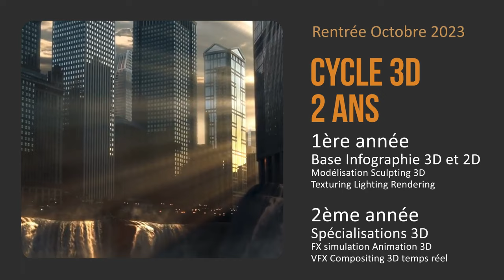e-tribArt Formation initiale Cycle 3D - 2 ans Certification RNCP VI - Bac+3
Suivez la formation Cycle 3D diplômante RNCP Niveau VI Bac+3 en enseignement en ligne.
Spécialisation effets spéciaux cinéma, VFX Compositing trucage, Animation 3D Jeux vidéo, game designer 3D environment, level designer, gameplay, Motion Design, Publicité, Rendu 3D architecture
Formation Cycle 3D diplômant RNCP Niveau VI Bac+3